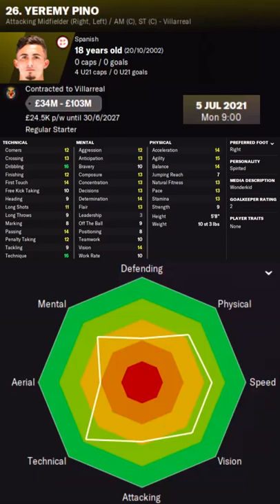Yeremy Pino in FM22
Yeremy Pino Football Manager 2022 Progression
Yeremy Pino Football Manager 2022 Development
Yeremy Pino Football Manager 2022 Wonderkid
Yeremy Pino Football Manager 2022 Potential
Yeremy Pino Football Manager 2022 Career